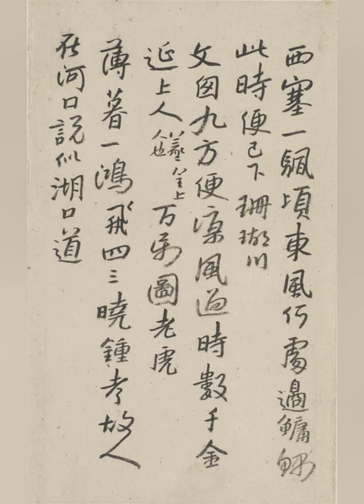艺术赏鉴：八大山人 书画合册 书法及水墨山水欣赏 朱耷山水画 笔墨率意清逸 意境空润朴厚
艺术鉴赏，高清画作，细节赏析。了解一幅名画的每一个细节，提升艺术修养。让情感得以调节，让心灵得以净化。